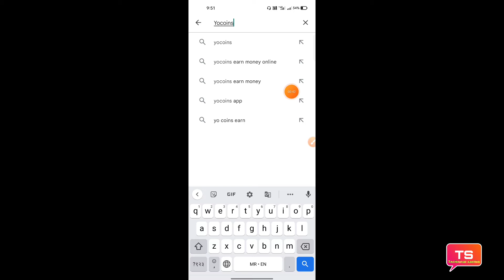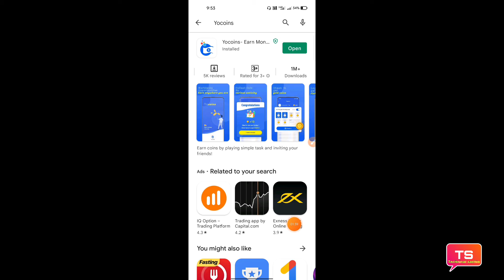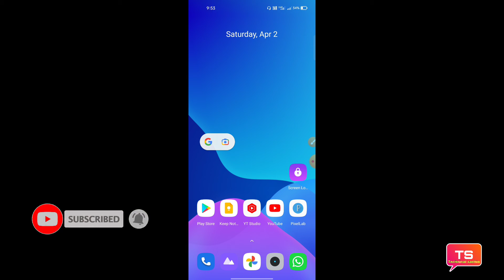Yocoins app download kaise karen || How to Yocoins kaise download Karen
Is video mein Yocoins app download kaise karte hain hi sari jankari is video mein Di Hui hai pura video dekhiae aapko Puri jankari mil jaayengi

धन्यवाद 🙏❣️